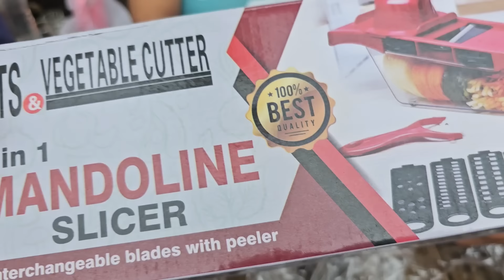DONA FRANCISCA RECEBE SURPRESA E NOVA CASA IMPRESSIONA À TODOS!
Concorra á uma Moto biz 125 0km+ Iphone 15 256gb 🍀🍀🍀🍀

Neste vídeo, entregamos presentes especiais para essa família maravilhosa! Atualizamos o andamento da construção da nova casa! ❤️❤️❤️